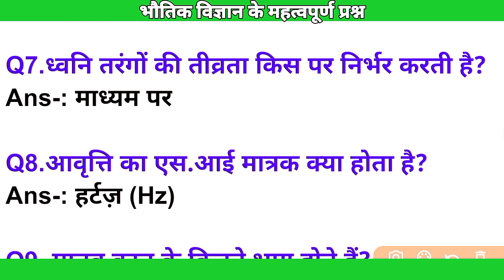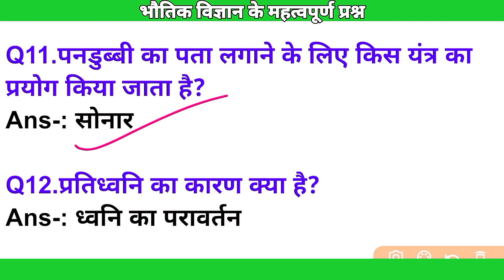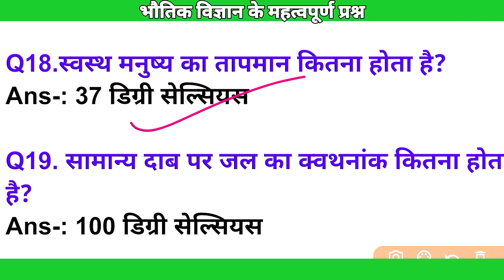physics sound bsscexam governmentexam class9science physicsobjective science bihar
physics sound class 9

$physics sound class 9 numericals

class 9 science physics chapter sound numericals

class 9 science physics chapter 6 sound